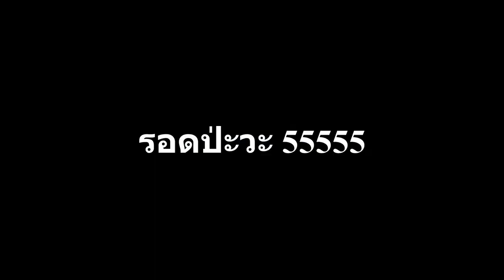XSHOT - กระสุนบอมเยอะ ๆ ลุยห้องมัมมี่